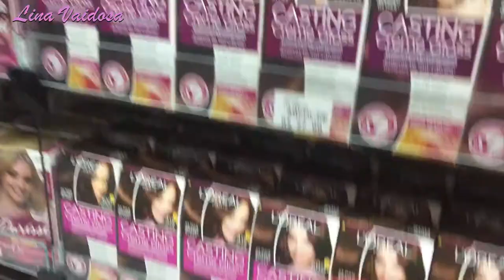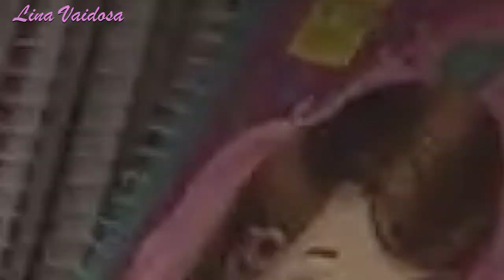Comprinhas na Quarentena | Marechal São Bernardo do Campo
Oi, gente linda do meu coração!
Amores, no vídeo de hoje compartilhei as minhas comprinhas que fiz na Marechal, aqui em São Bernardo do Campo.
Beijos!!!